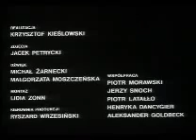Krzysztof Kieślowski - Szpital (1977) cz.1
Film dokumentujący 31-godzinny dyżur na I Oddziale Chirurgii Urazowej szpitala przy ulicy Barskiej w Warszawie.
Szpitalna rzeczywistość lat 70.